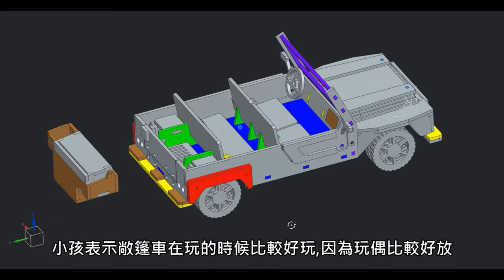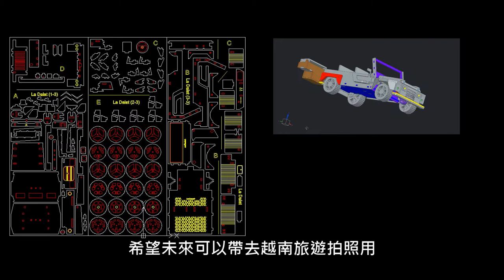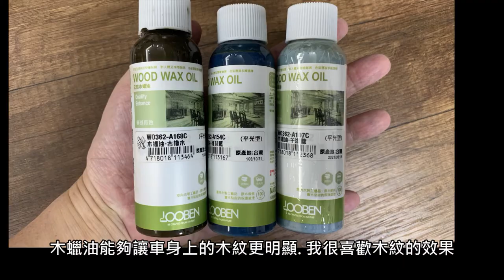DIY – CITROËN La Dalat 越南的第一台國產車 Ô tô nội địa đầu tiên của Việt Nam (森林家族 Sylvanian Families 比例)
在新冠疫情之前到越南旅行，路上偶爾會看到一些雪鐵龍 (Citroen)的老車。除了最知名的2CV之外，偶爾還會看到 La Dalat 這台有趣的小車。

La Dalat 是越南的第一台國產汽車。1970年雪鐵龍為了對抗進口的日本車 (HONDA, TOYOTA 等), 決定在越南成立西貢汽車公司(Cong Ty Xe Hoi Saigon)，並且開始生產根據雪鐵龍 2CV 修改的 La Dalat。La Dalat 車身不大，但是改裝空間極大，可以隨著客戶的需求做調整。加上全車國產率達到40% (引擎、底盤、煞車等重要零件仍然是由國外進口)，有效的降低的車子的生產成本，讓這台車在市場上大受歡迎。不過可惜的是在 1975年後，La Dalat因為多個因素 (包含戰爭…)停產。

不過這台有特色的小車，現在在越南街頭還是有機會看的到；甚至有旅行業者會安排搭乘雪鐵龍的 2CV 或是 La Dalat 進行胡志明市巡禮。網路上也有當地的車主俱樂部，可以看到很多不同款的車型。希望在不久的將來，可以盡快恢復正常的國外旅行。到時候，希望還可以到越南一趟，坐一坐這台有特色的小車，再帶這台模型到當地拍照一下。

💬 這期影片的大綱
0:10 CITROËN LaDalat 簡介
0:41 3D 圖檔設計製作及 2D排版
1:12 輪胎組裝
1:43 測試全車組裝及功能測試
2:51 車身功能檢查
3:31 木蠟油
3:45 上色版本及場景拍照

Cyndi Melody木作小物有許多已經完成的DIY玩具。歡迎來我的網站看看。Cyndi Melody 網站

🎵 Track Info:
Kevin MacLeod創作的「Heartwarming」是依據 創用 CC (姓名標示) 4.0 授權使用。